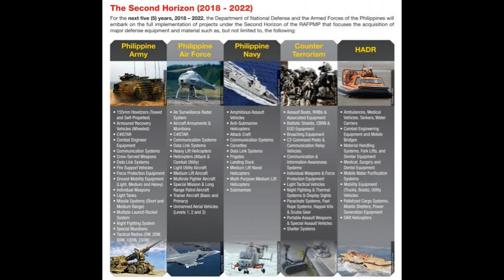12 mobile firing units ATMOS 2000 Self Propelled Howitzer Philippine Army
ATMOS 2000 is a 155 mm/52 calibre self-propelled gun system manufactured by Israeli military manufacturer Soltam Systems. The system is long range, fast moving, truck mounted with a high firepower and mobility, rapid deployment, short response time, operable in all terrain areas.